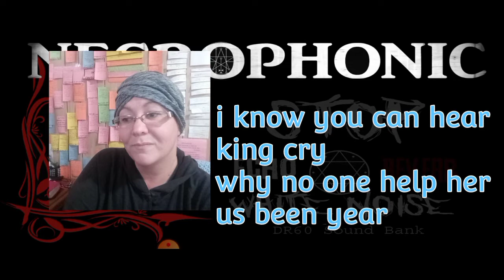No More Warning from Spirit Box Message